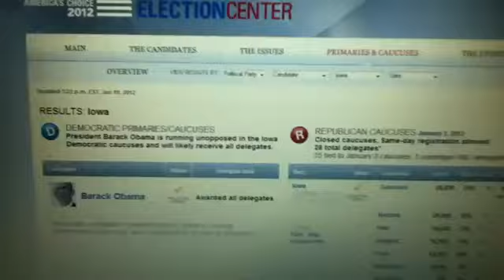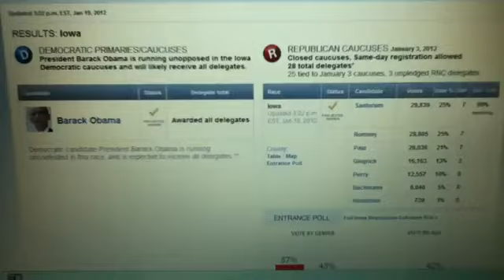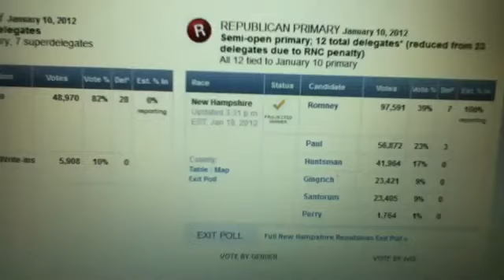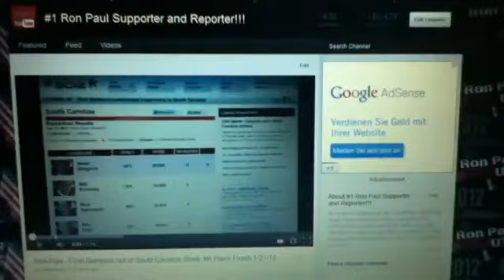CONFIRMED_ MSM Caught Lying About Ron Paul Delegate Total!!! 1_22_12.mp4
Mirrored